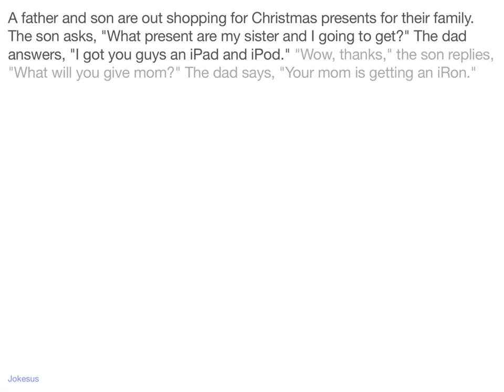Jokes - A father and son are out shopping for Christmas presents for their family. The son asks, "Wh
Joke :
A father and son are out shopping for Christmas presents for their family. The son asks, "What present are my sister and I going to get?" The dad answers, "I got you guys an iPad and iPod." "Wow, thanks," the son replies, "What will you give mom?" The dad says, "Your mom is getting an iRon."